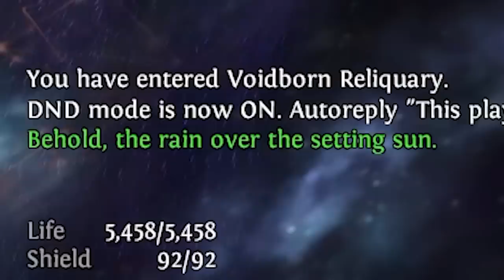I Have The WORST LUCK with Voidborn Reliquary Keys!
Zizaran isn't happy with the drops coming from Voidborn Reliquary Keys in Path of Exile Crucible.
This video is a collection of highlights from Ziz's PoE livestreams.